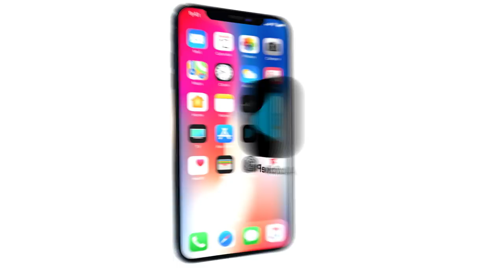Dominguez Brito dice que el genero urbano "NO ES CULPABLE" de la violencia machista en el país!!!